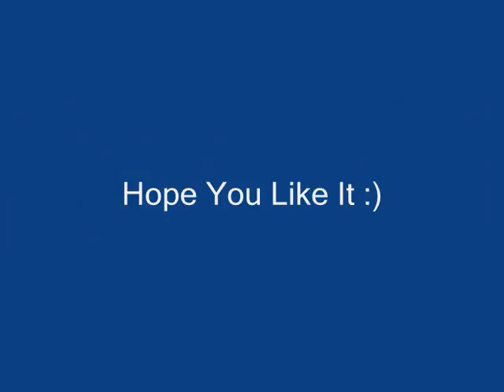Just For You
I made this video when i was dating my ex-girlfriend.